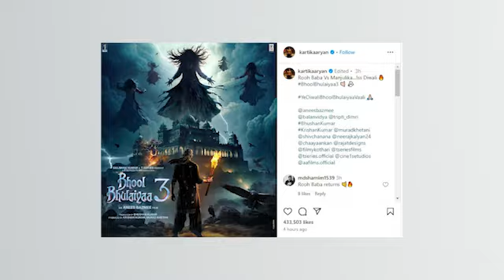KARTK AARYAN ' BHOOL BHULAIYAA 3 ' NEW POSTER | WATCH HERE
Story by -  Vedita Pratap
voice over by Vedita Pratap